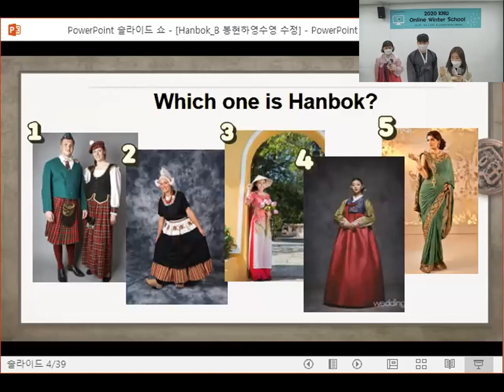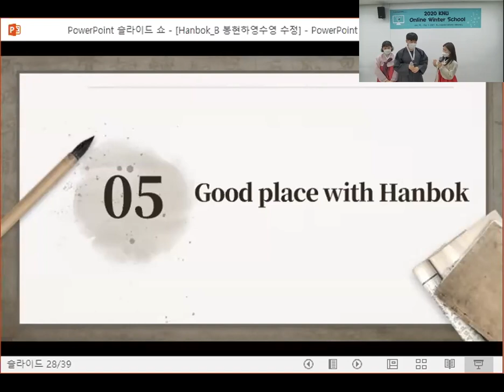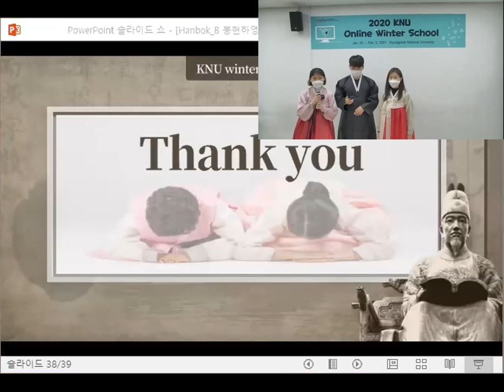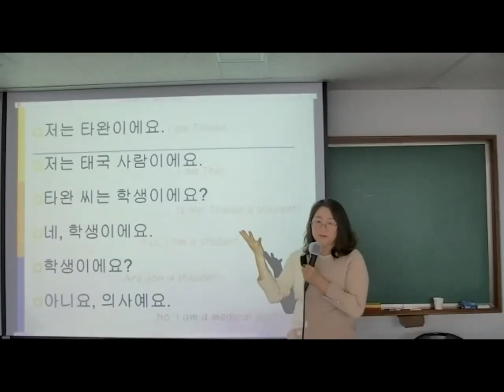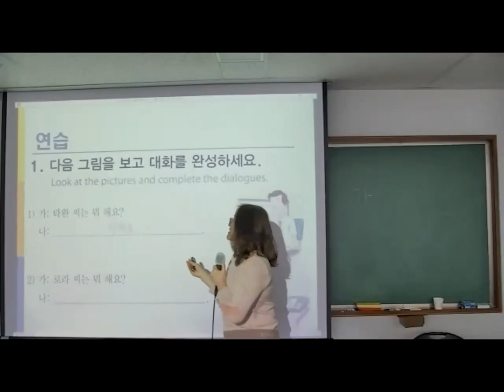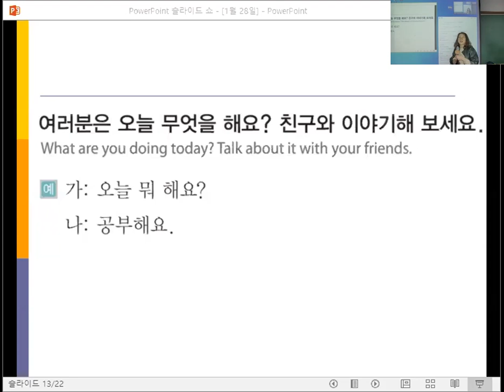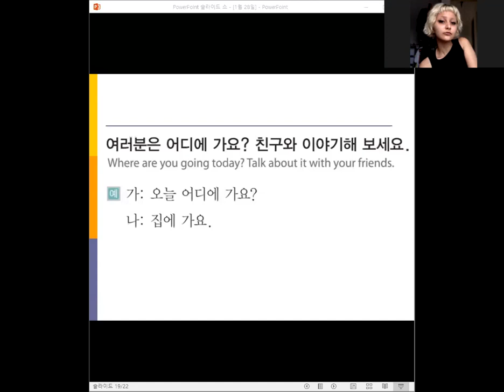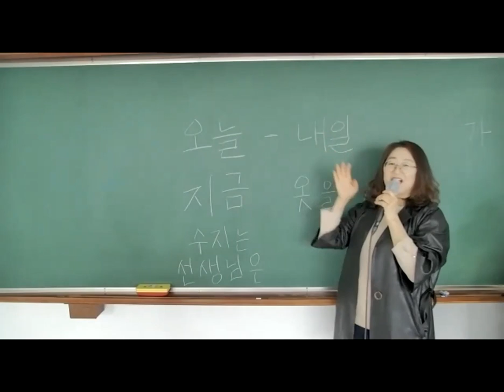2020 KNU Online Winter School Day 4 Class B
Hello Students! Wow! What a fun day today! In this video you will learn more about Korean traditional clothing, called Hanbok. You can even see real examples worn by our culture class team! Then, it's time for another Korean language class! New words and expressions. Keep practicing.